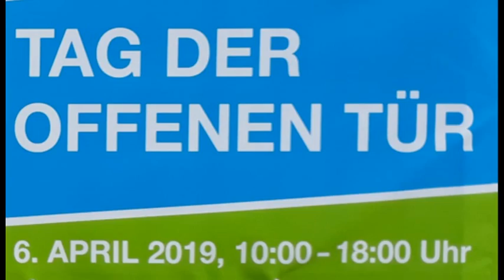Tipp: "Tag der offenen Tür im Landtag von Brandenburg"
Tag der offenen Tür im Landtag von Brandenburg am 6. April 2019 von 10-18 Uhr.